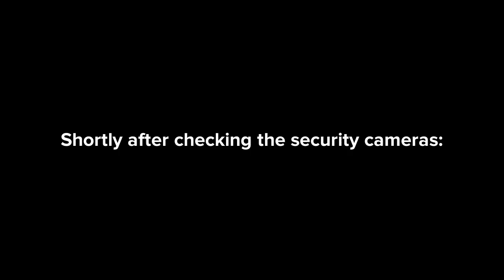The Hospital Janitor, In A "Toilet" Of Trouble